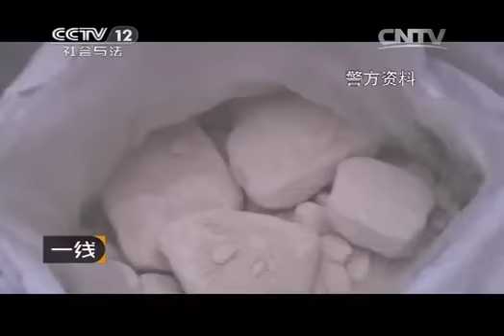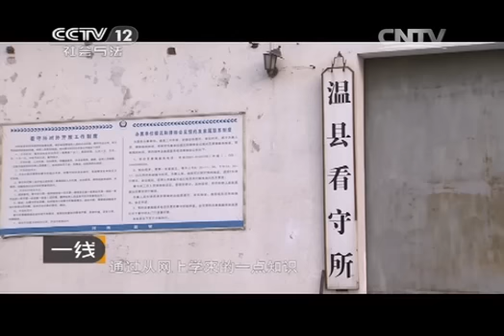20140810 一线 秘密的交易